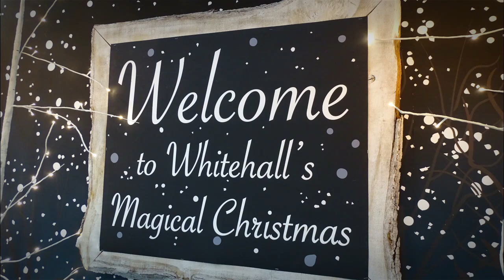Whitehall Garden Centre Christmas Display 2019